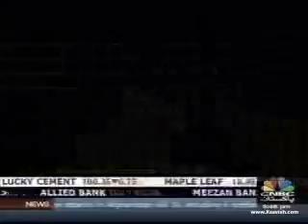Kaavish - Interview for CNBC Pakistan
Kaavish making an appearance on CNBC Pakistan.. for the show 'AAJ KAL'